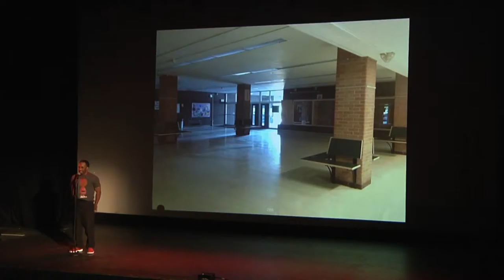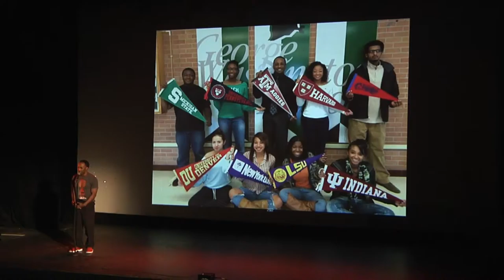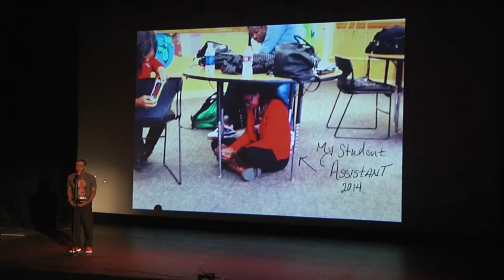Michael Jennings: Even More Love…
Oriental Theater
Denver Colorado

Featuring:
Even More Love…
by Michael Jennings